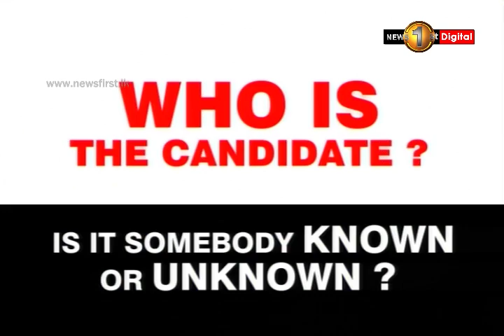Presidential candidate 2020?